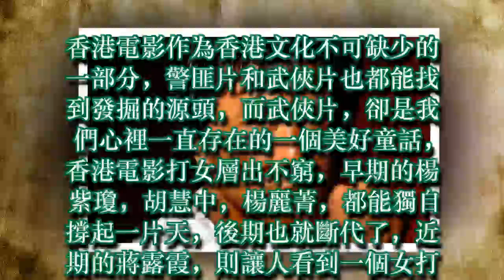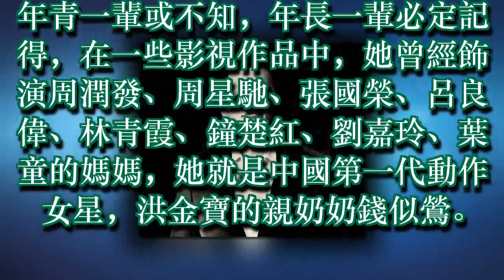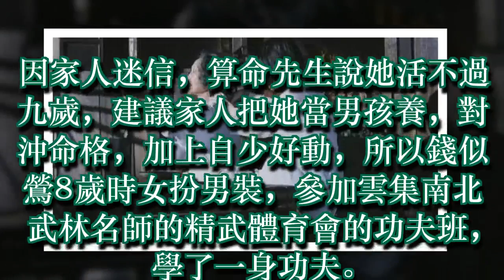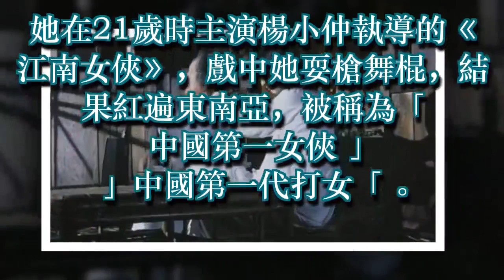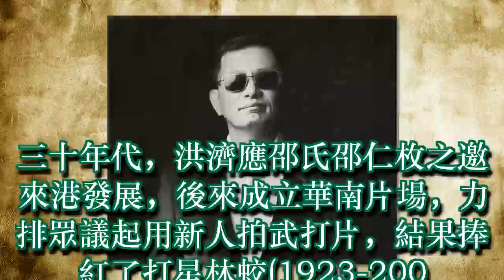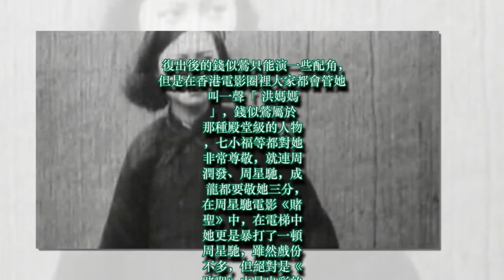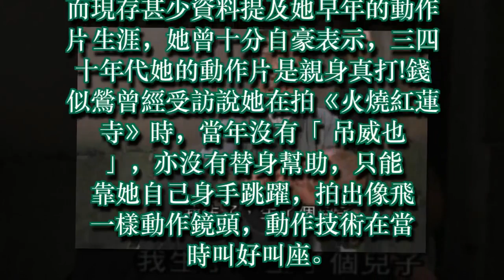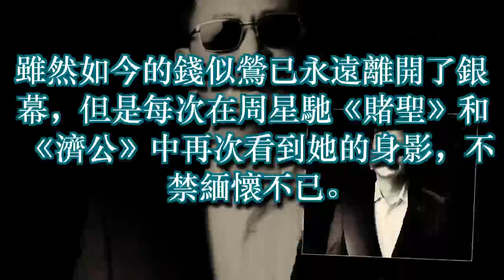中國第一代打女，也是洪金寶的親奶奶，連周星馳成龍都要敬她三分!